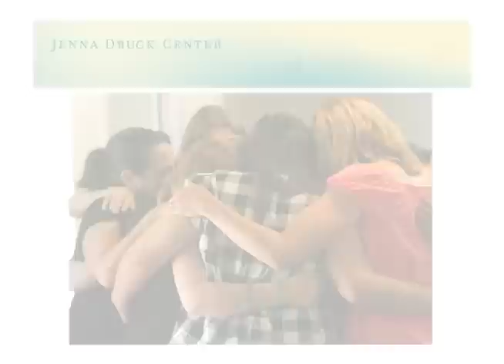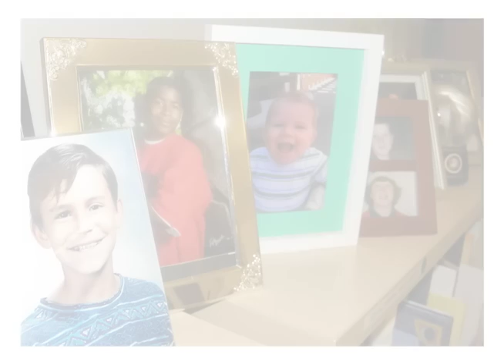Jenna Druck Center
Jenna Druck Center provides two acclaimed programs, transforming thousands of lives each year.
Families Helping Families a unique program that offers support services & education to those whose hearts & dreams have been shattered by the loss of a loved one.
The Spirit of Leadership program empowers young women to learn, grow and support each other as they become leaders in their own lives and communities.